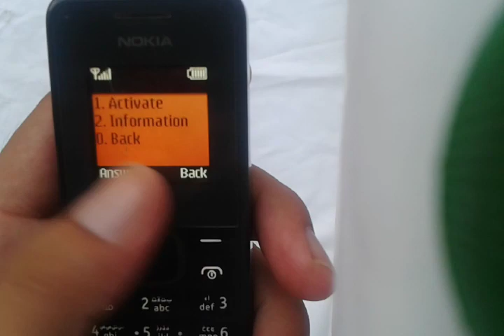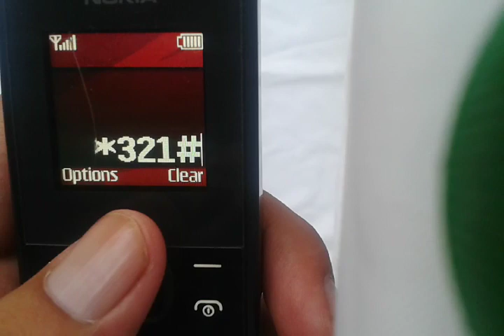Very Useful Code for Your Mobile Phone Urdu/Hindi